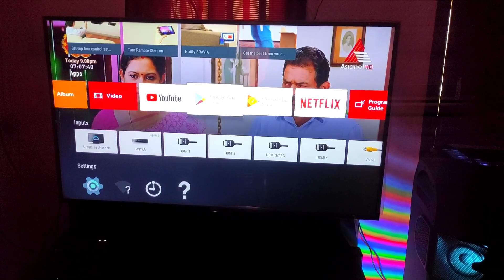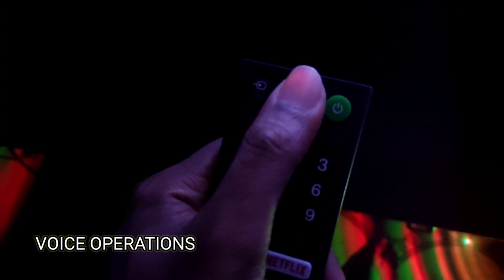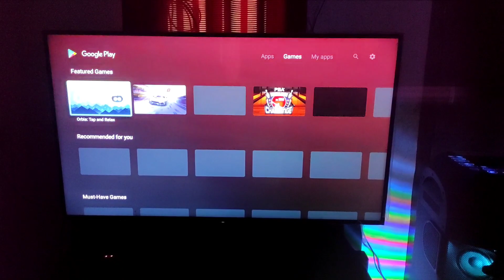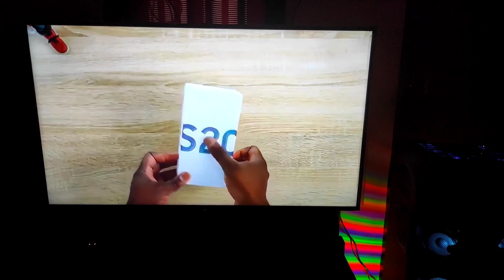SONY 4K ANDROID TV ഇത്രയും വലിയ ടീവിയോ 😍 FIRST IMPRESSIONS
Sony 4K Android TV Unboxing & First Impressions 🔥 | Sony 55X7500H 4k TV

SONY BRAVIA ANDROID SMART TV 55X8000H UNBOXING

Price : 125000/-

Display

TRILUMINOS Display
BACKLIGHT TYPE Direct LED
4K@60P,
PICTURE PROCESSOR
X1™ 4K HDR Processor
Motionflow™ XR 200 (Native 50 Hz)
Support Dolby Vision

AUDIO

10W +10W
SPEAKER TYPE : Bass Reflex Speaker
Dolby™ Audio, Dolby™ Atmos

 SMART

Operating System
Android
Google Play Store
Google Assistant
Comcast Built-in

INPUTS

HDMI INPUTS TOTAL × 04
USB INPUTS TOTAL × 02
HEADPHONE OUTPUT × 01
DIGITAL AUDIO OUTPUT ( Optical) × 01
HDMI AUDIO RETURN CHANNEL (ARC) × 01
COMPOSITE VIDEO INPUT × 01
LAN × 01
Wi-Fi Certified 802.11a/b/g/n/ac